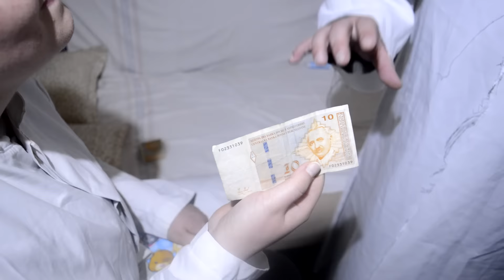Bosanski doktor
Omer Nadarević - omčo
Denis Beslać - pepi
Đenana Bešić - đeni
Saša Vasiljević - panter
Kamera i montaža: Šeherzad Šarić - šeki